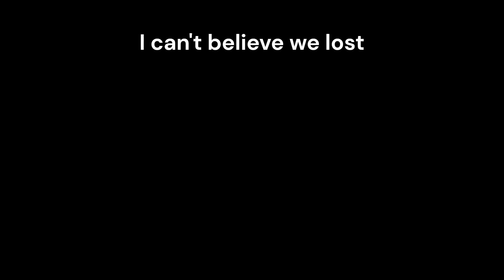Migùel Mirãdos EP2:Back to winning ways?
will Migùel Mirãdos go back to scoring or will Benfica face relegation troubles? watch to the end to find out.